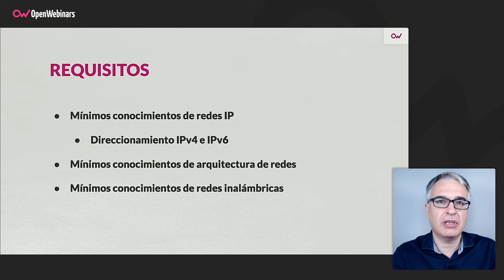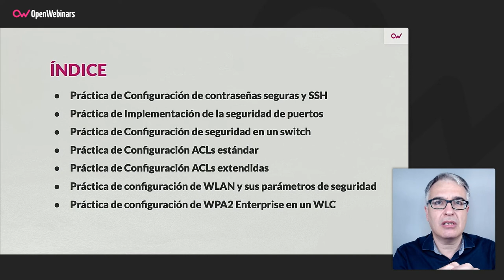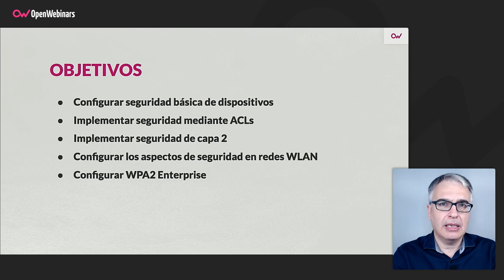Curso Certificación Cisco CCNA 200-301 Parte 5.1: Prácticas de Fundamentos de seguridad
Realiza la parte práctica asociada al curso teórico anterior, centrado en los fundamentos de seguridad y que forma parte del itinerario formativo para la preparación de la certificación Cisco CCNA 200-301.

- Configurar el control de acceso con claves locales.
- Introducirse en las VPNs site to site y de acceso remoto
- Configurar y verificar ACL.
- Configurar características de seguridad de capa 2.
- Configuración de WLAN con WPA2.

Comienza este Curso Certificación Cisco CCNA 200-301 Parte 5.1: Prácticas de Fundamentos de seguridad